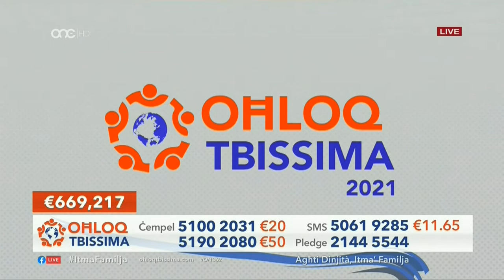Janice Mangion ft. George Curmi Il-Puse’ - Teżor on Ohloq Tbissima Marathon 2021